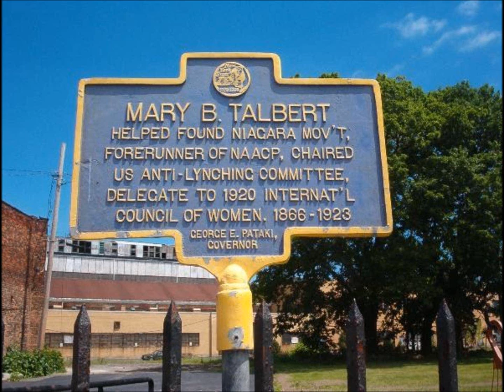Mary Morris Burnett Talbert, President of the NACW in 1916: Buffalo Black History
Mary Morris Burnett Talbert was an educator, women's rights advocate and a civil rights crusader. Learn more about this figure in Buffalo's Black History.